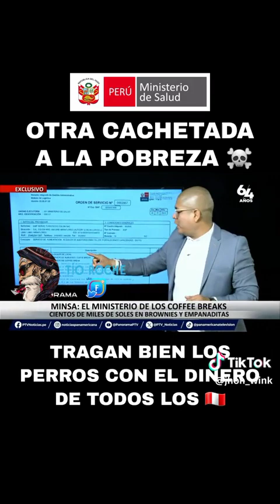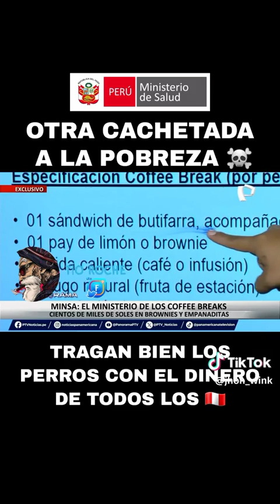El 100% d los establecimientos públicos d salud no cuentan con la infraestru y equip adecuado.